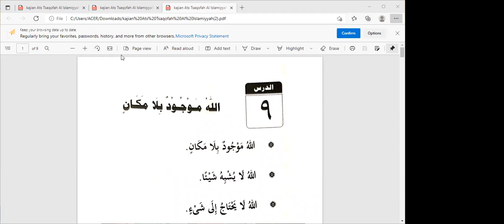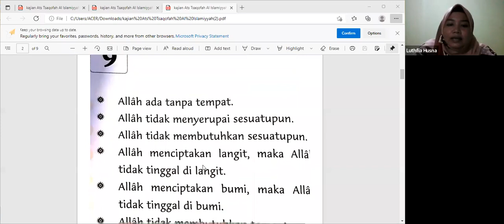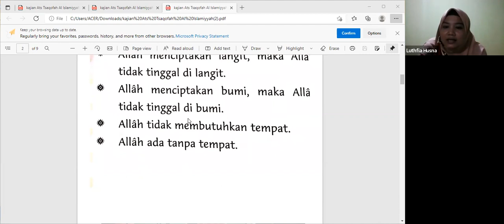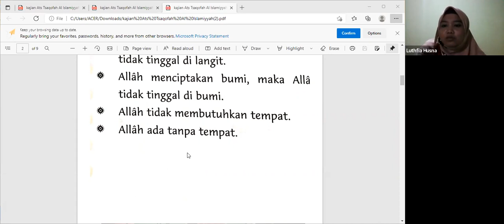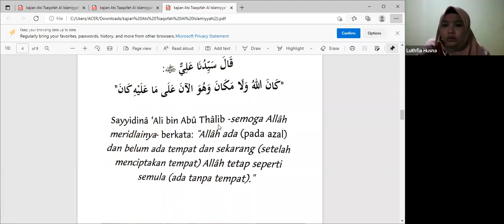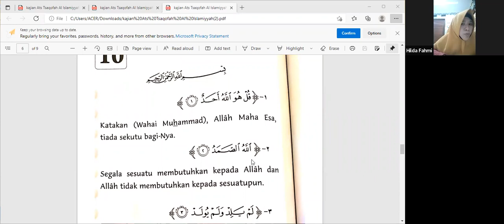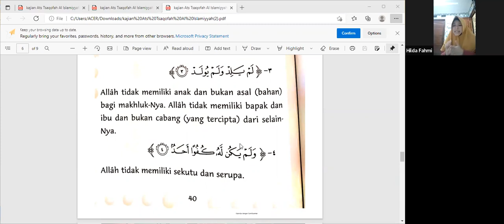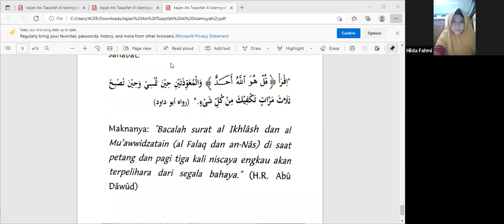Part 5 || Kajian Ats Tsaqofah Islamiyyah, Bersama Ustadzah Hilda Fahmi & Ustadzah Luthfia Husna